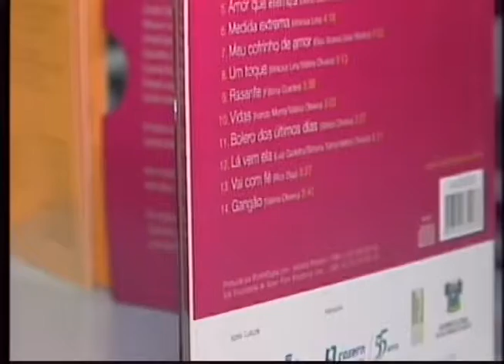Após meses trabalhando em novo disco, Valéria volta aos palcos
A cantora potiguar Valéria está de volta aos palcos nesta sexta-feira. O último show de Valéria foi em agosto do ano passado. De lá pra cá, ela vinha se dedicando a produção e gravação do seu mais novo disco, o Mirá.

Repórter: Vanessa Camilo
Cinegrafista: Rodrigo Martins
Edição de Imagens: Fábio Izaias